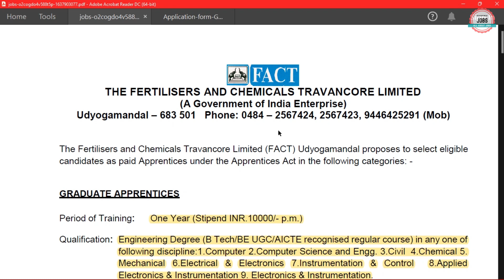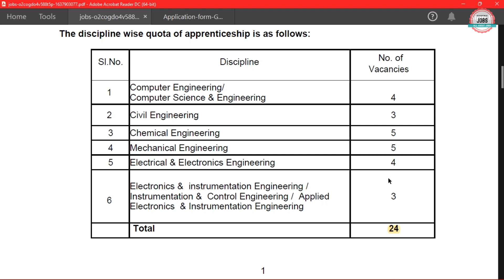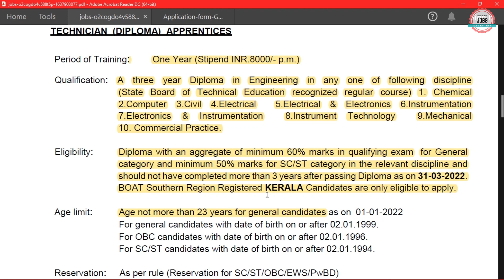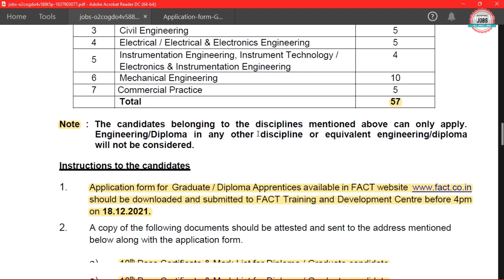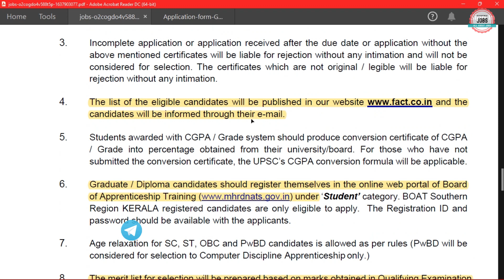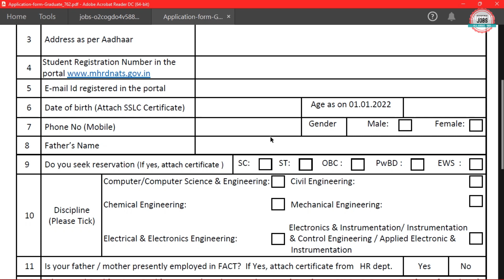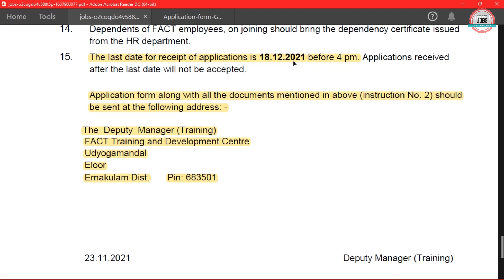FACT RECRUITMENT 2021 | FACT APPRENTICE RECRUITMENT 2021 | FACT APPRENTICESHIP 2021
The Fertilisers and Chemicals Travancore Limited (FACT) has Inviting Offline Application Form for the Apprentice Recruitment of Diploma and B.E/B.Tech. Those candidates are interested in the following process of FACT Apprentice Recruitment 2021 & complete the required eligibility criteria can watch the full video and Apply Offline for FACT Apprentice  Vacancy 2021